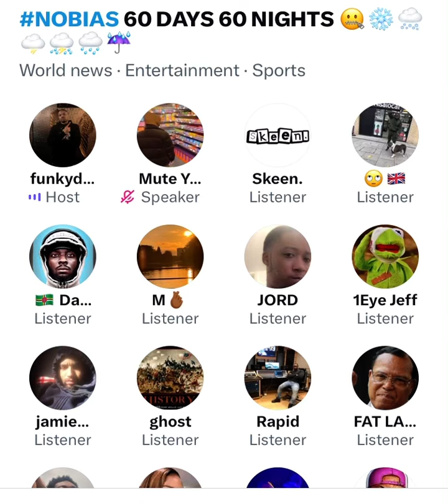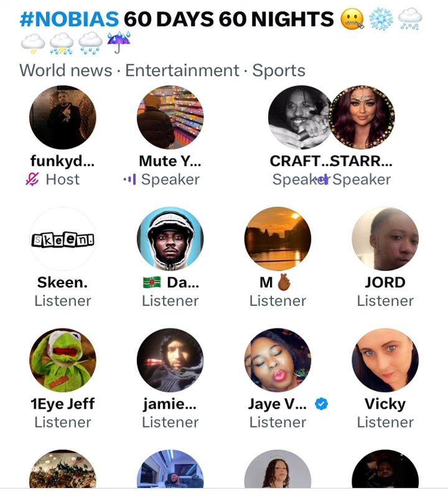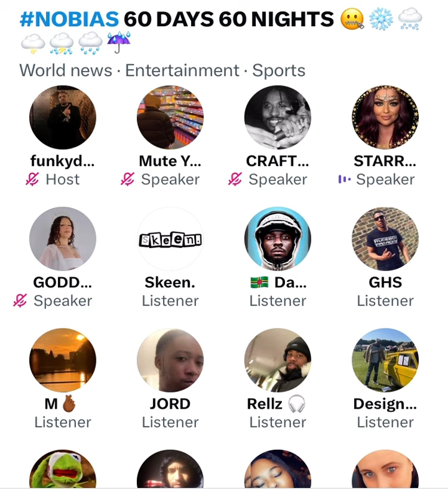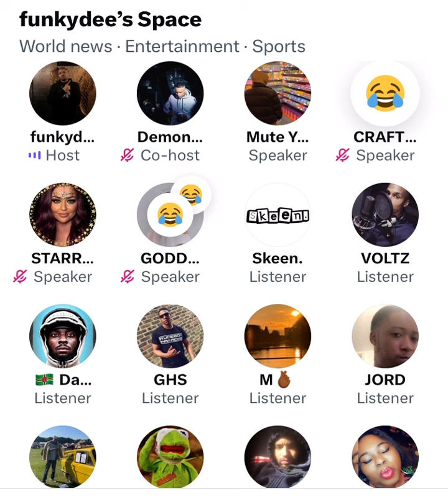FUNKY DEE RALLIES THE TROOPS! IS UK BATTLE RAP POP DOWN? 😂⚠️